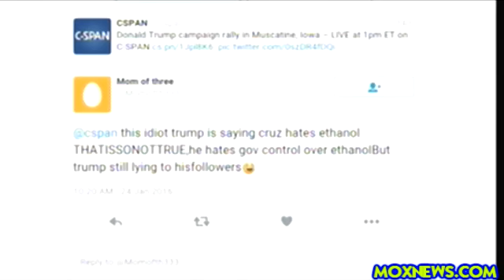C-SPAN Call Respond To The Donald Trump Phenomenon